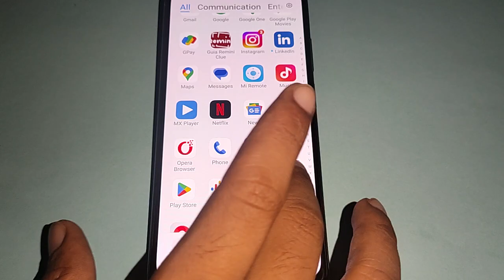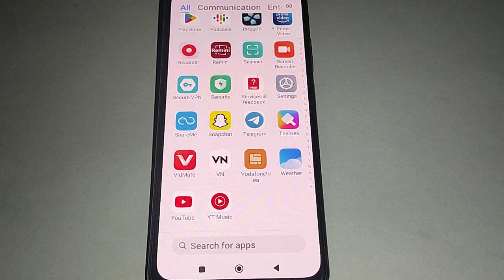How to change refresh rate, redmi 12c refresh rate change kaise karen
Best powerful CPU under 10k

60-Inch Tripod with Bag

7 Socket 6A Extension Board

multiplug Extension